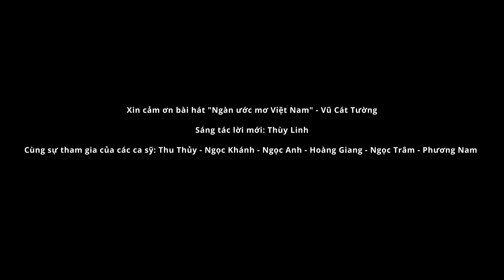Ngàn ước mơ MobiFone IT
Video clip được thực hiện nhân dịp chào mừng thành công của Đại hội Đại biểu Công đoàn Trung tâm Công nghệ thông tin lần thứ II, nhiệm kỳ 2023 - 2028